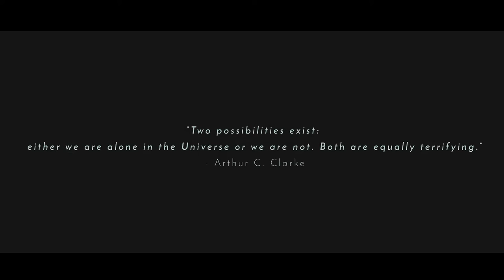WYL - Different (Short film)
SEE

A little short film that I've made only using After Effects & Houdini, I wanted to practice my skills in Motion Tracking and Visual FX, by using After Effects and Houdini.

I only practice everything by watching tutorials, be prepared more videos like this.

Programs used:

- After Effects
- Houdini
- Hitfilm
- Syntheyes
- Premiere Pro

Plugins used:

- Element 3D
- Particular
- Shine
- Form
- MLB Looks
- MLB Films

Song: Suspense Music - Project Phoenix

Thx.